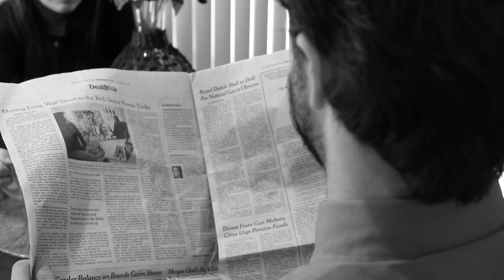Breakfast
College project...  short film based on a poem called "Breakfast" by Jacques Prevert.